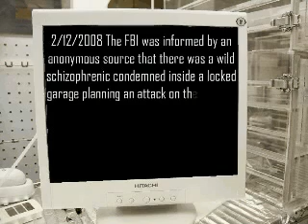The Thing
**Read Description**

Created by karthic v
Filmed by Brana R

Actors;
Karthic V
Aswini
Karthik N
Laxman
Vijhai
Andesh
Veluran
Aaruran

Note;
Aswini said "you're a god if you make my video funny" and i guess that makes me 'GODLIKE' hahaha=p